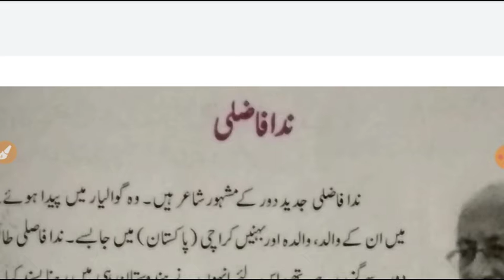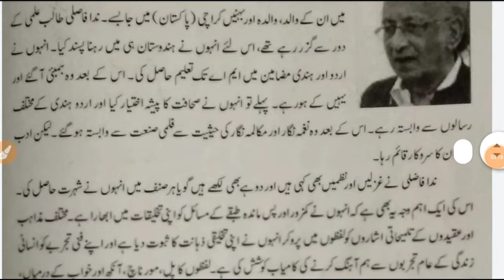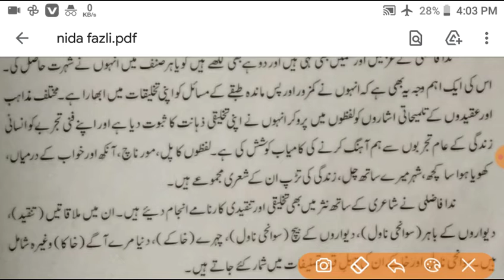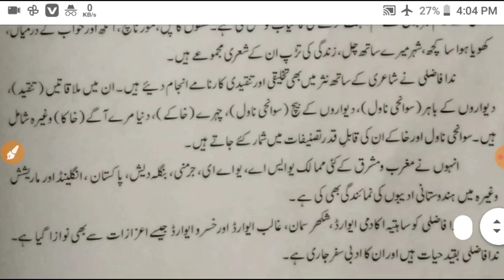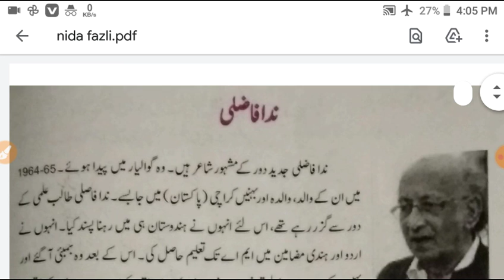class 10th urdu nida fajli//Bihar board urdu class 10 th chapter nida fajli/کلاس دس اُردو ندا فضل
اس video main bataya gaya hai
Class 10 th urdu.bihar board
Chapter nida fajli